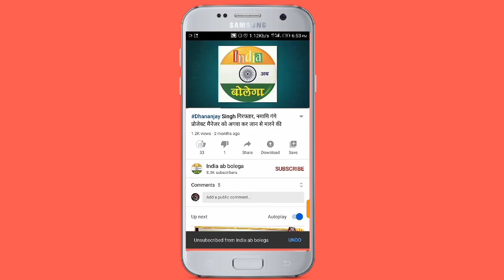जौनपुर में 30 जुलाई 2022 की बड़ी ख़बरें - Jaunpur_News l